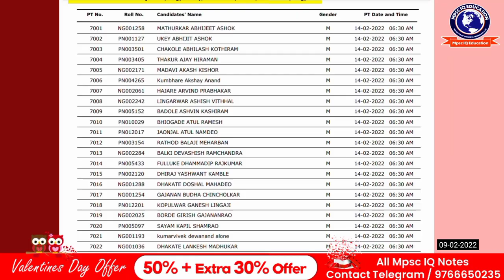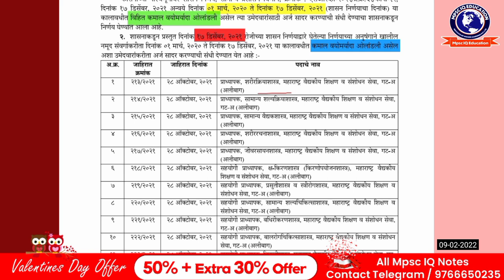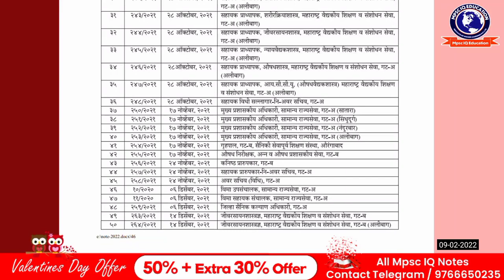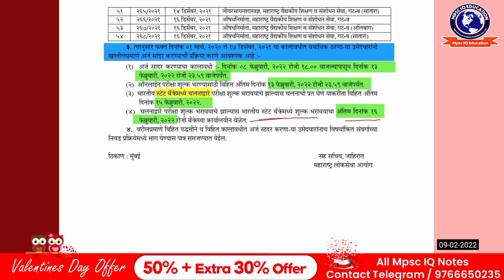Mpsc Best Announcement Today | Mpsc Aspirant - Very Important update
Valentines Day Offer ( 7 to 14 Feb )
50% + Extra 30% Offer
I will share you All Details

Important Hashtags :
Follow And Support :
-Personal Message on Telegram
In case If We Forget to Put Your Video Link In The Video Description Kindly Lets Us Know Or Just Comment On The Video. We surely Put Your Link There
Thank.